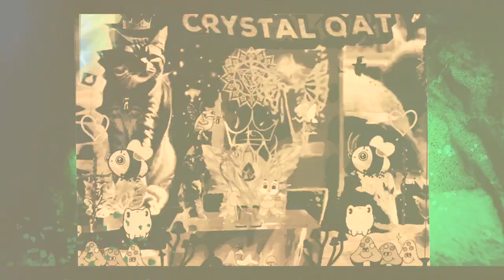~ CRYSTAL QAT ~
DATE : 10.30.23 ~ [CRYSTAL QAT] ~ TIME : 10:33

                                      *** [3] ***

                                            [Q]

LENGTH = 3:33